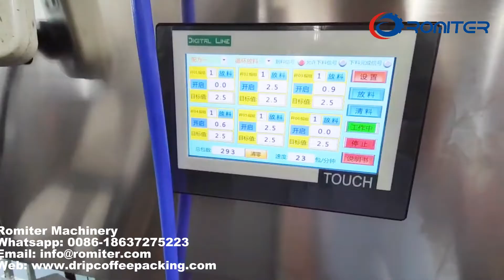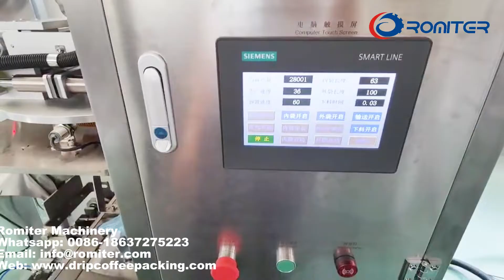Saco interno integrado e máquina de embalagem de saquinhos de chá em pirâmide de saco externo